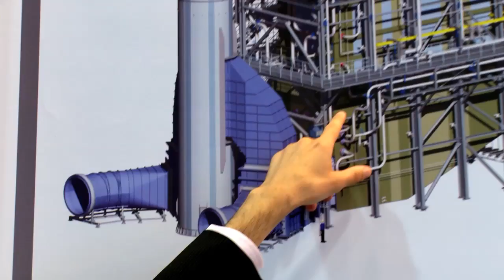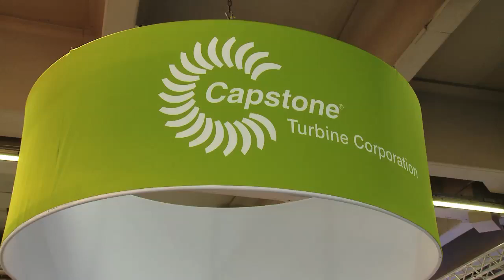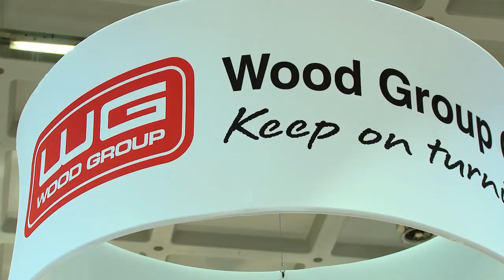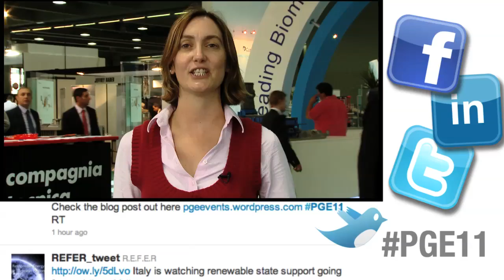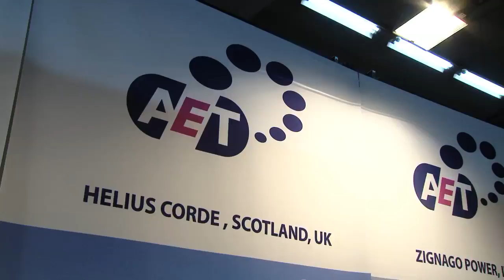Power-Gen Europe 2011 June 9 Video Daily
In this last PGE11 Video Daily, we continue to investigate the power industry trends and latest technologies on the exhibition floor and take a look at some of the conference papers where knowledge and expertise continued to be shared. With over 600 exhibitors under one roof, there's bound to be something for everyone.

We visited with Stefan Salzgeber of Bertsch Energy who talked about his company's latest win, Geoff Gilmore of Climax Portable Machine Tools who demonstrated some of their new portable machine tools, Peter Ward of Centrax Gas Turbines explained their relationship with Siemens to provide complete solutions, Jim Crouse of Capstone Turbine who explained how innovative their micro-turbines are, Jelmer Brugman and Sytze Voulon of Stork Technical Services who explained the innovation that won their company a coveted industry award, Gert Lindgreen of
Aalborg Energie Technik who explained how their new boiler installed in Scotland and is fueled by the by-products of the Whiskey production industry, Mehdi Hashemian Nik of Andritz Hydro who explained their recent win of the installation of a boiler for the paper industry in the UK, Jamie Pratt of Bowman Heat Exchangers talked about how their innovative heat exchangers can reutilize waste energy and turn it into productive heat generation.

We also celebrate with the best conference paper winners  Barbara Orlandi, Paolo Stanchi and Monica Frogheri each in their respective track and talk to them briefly about their papers.

PennWell's Nigel Blackaby and David Wagman also shared some insights and reflected over the past three days of Power-Gen Europe, Renewable Energy World Europe and Nuclear Power Europe 2011.

This program was produced by Gulf Broadcast in-situ in Milan, Italy at the Fiera Milano City exhibition and conference complex and constitutes one of three Video Daily news programs.